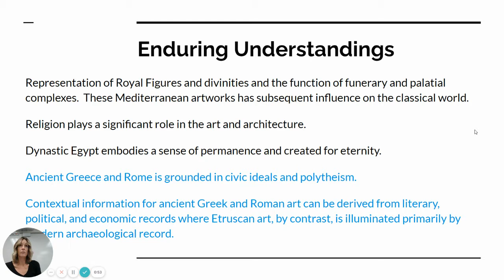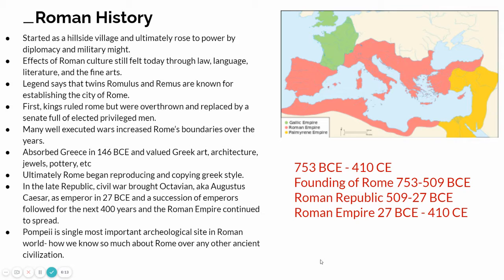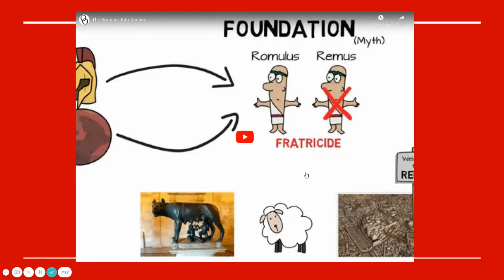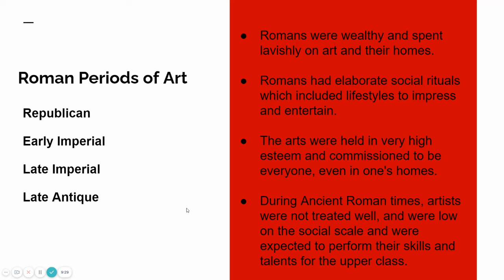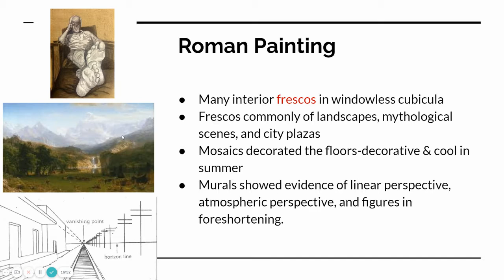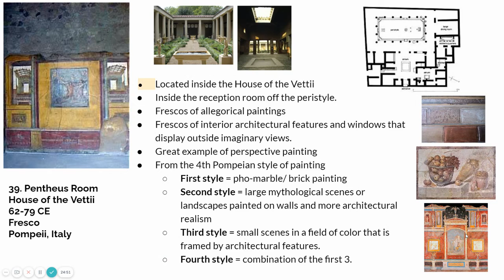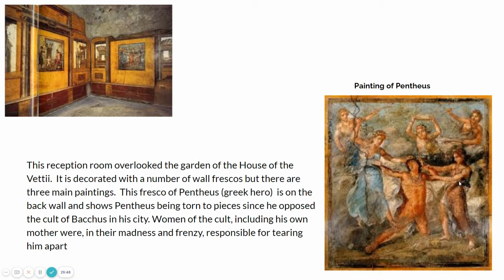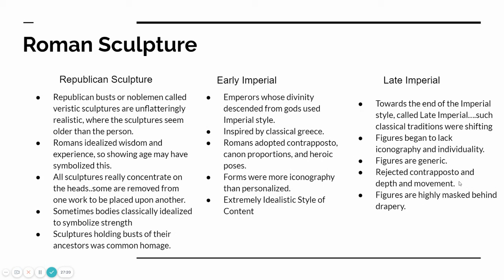Roman Art: Painting. (Ancient Mediterranean)